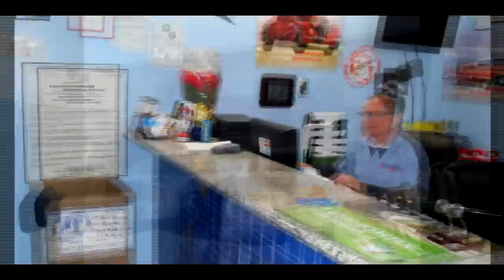The CarBuyer Advisor Radio Show and A Master Mechanic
The Car Buyer Advisor
Saturday
10 a.m. - 11 a.m.
Be sure to tune in to Reno's newest automotive talk show. With over 30 years automotive experience The CarBuyer Advisor is committed to "Educating Consumers One "CarBuyer" at a Time.
Listen in to The CarBuyer Advisor Every Saturday at 10:00Am only on KBZZ 1270AM "The Buzz"

"Before you buy BE ADVISED!"

Our mission is to provide every customer access to our comprehensive system of car care management that supports educated car ownership. We are here to offer the community a convenient, professional and ethical auto service shop. Our team is driven to stay on top of the state of the art maintenance and repair technology, using the best tools and equipment the industry has to offer. Our dedication motivates us to teach, support and guide our customers with knowledge that will help you maintain the state of health of your vehicle, economically, conveniently, sustainably and reliably.

Locations:

    2255 Glendale Ave.

Store Hours:

    Monday-Friday 8AM-5PM

Additional Information:

At A Master Mechanic we have...

- A commitment to honesty & integrity in our business activities
- Care and respect for our customers and employees
- Dedication and responsiveness to our customer's needs
- Leading edge technical competence and experience that is admired
- Involvement in our community and the people we serve
- A value for our independence & the objectivity it provides in serving our customers

and you are entered into our monthly drawing for a FREE Lube, Oil Filter Service (up to $55 value)

In 2004 Jeff and Shari said yes to an offer from a friend that has lead to a lifestyle change. "We have worked hard for our customers and have held our employees to some of the highest standards in the industry for independent shops." states Shari, when asked why they have experienced such success in their business. "Jeff has such a natural affinity and insight for the automotive industry and is great at instilling passion and good work ethics in others. That is just one of the things that makes him a great leader."

Education is at the core of the shop's founding principles. Educating the customer about managing their vehicle in the most efficient, economical, and dependable manner is the focus and standard at A Master Mechanic. Educating the technician continually on the latest trends, methods and standards gives them additional tools in their toolbox to use when providing top notch quality service top each and every customer.